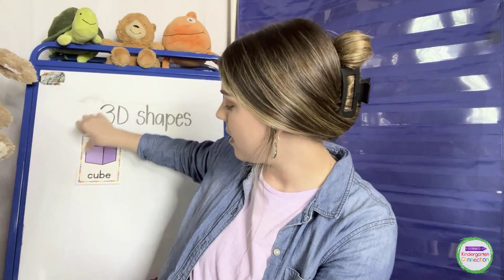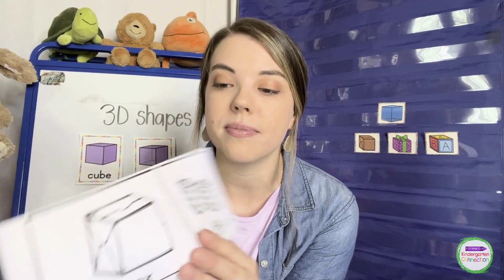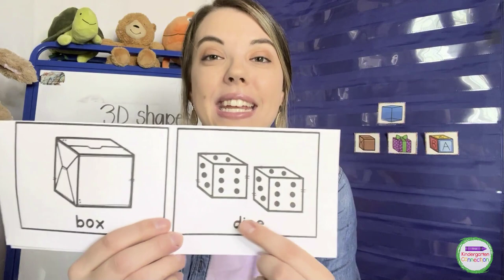Teaching Cube Shape in Pre-K and Kindergarten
Learning about 3-dimensional shapes is always exciting, but add in these fun elements and it’s a blast!

Use this recorded lesson right in your classroom, and let Courtney from our teacher team teach your students about the cube shape for you! Just press play! Or you can use this video to get ideas for your lesson.

Like this video? Then you will LOVE all of the resources available to teachers in the Print and Play Club. Click here to find out more about how you can reduce stress and planning time and just focus on rocking your teaching.

**This video is for personal classroom use or teacher development. You may show the video in your class and/or use the ideas and activities featured here. You may not recreate or reproduce the materials within the videos, but rather use our provided resource links. Happy Teaching!